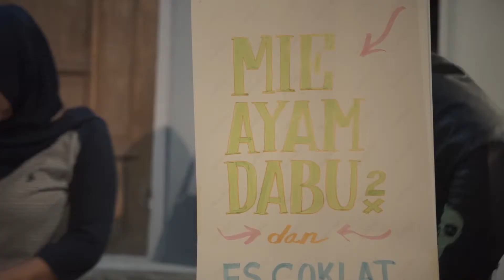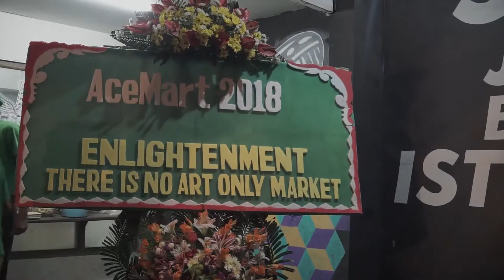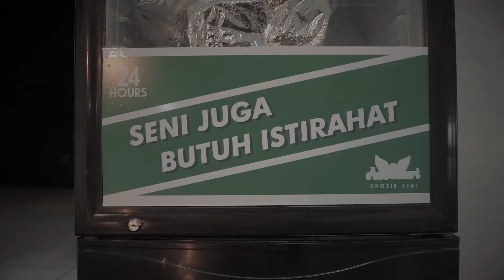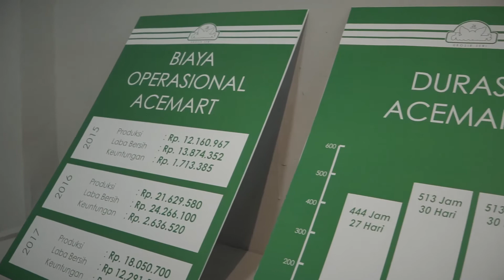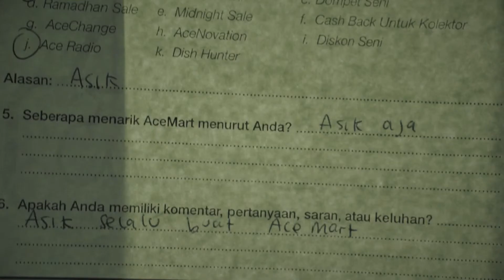ACE MART 2018-THERE IS NO ART ONLY MARKET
The last Ace Mart- Art Grocery - there is no art only market - 2018